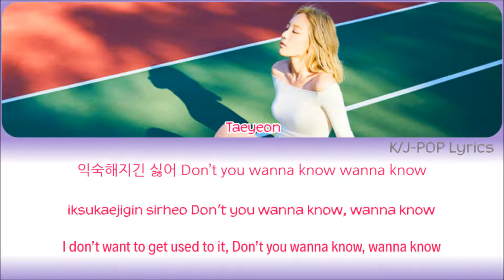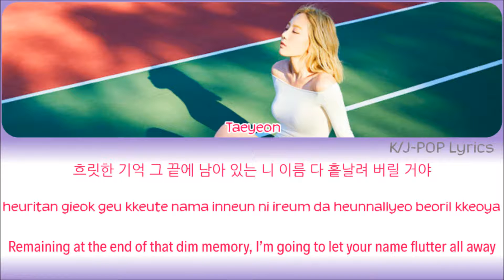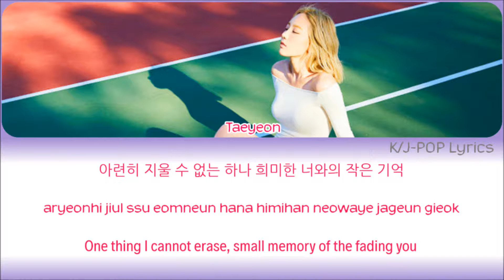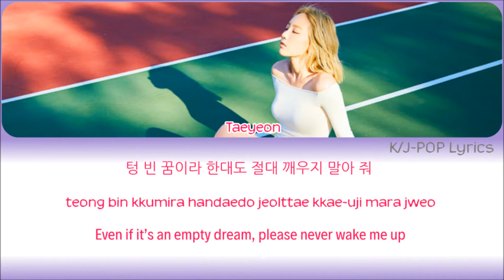Taeyeon (태연) - Night Colour Coded Lyrics (Han/Rom/Eng)